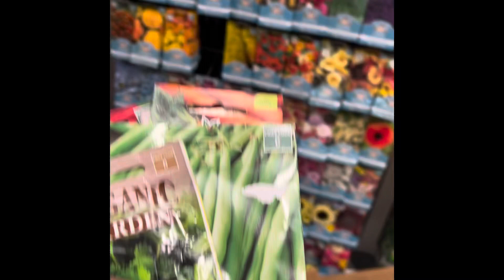seeds 🌱വിത്തുകൾ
# വിത്തുകൾ
# malayalam
# മലയാളം
# sydney